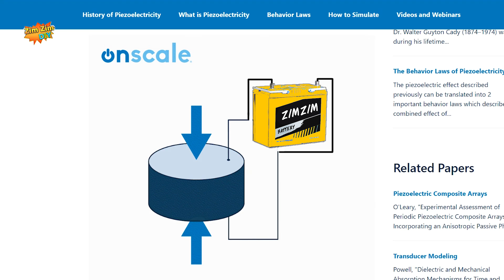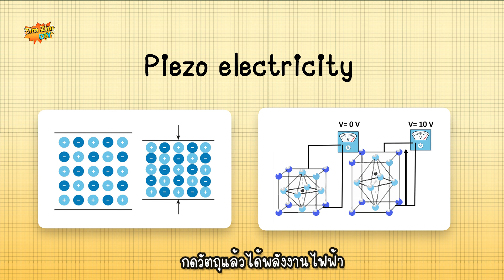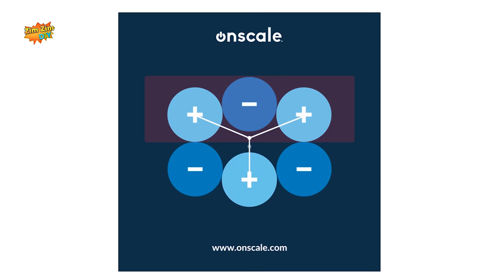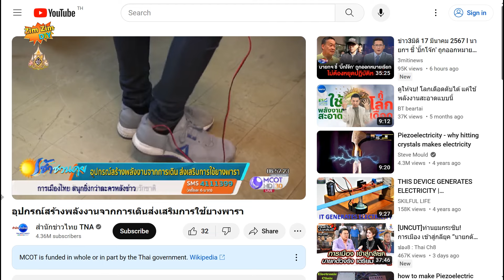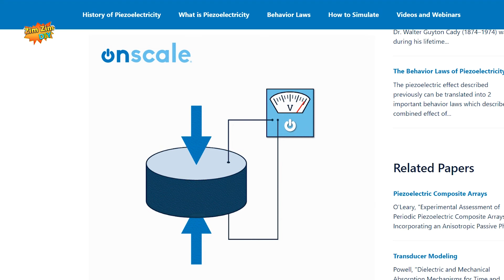เผยความลับ..!! ปรากฎการณ์ "Piezoelectricity" แหล่งกำเนิดพลังงานไฟฟ้า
สวัสดีครับ ยินดีต้อนรับทุกท่านเข้าสู่ช่อง ZimZimDIY
สำหรับวันนี้ ผมจะพูดถึง ปรากฎการณ์ แปลกๆ ปรากฎการณ์หนึ่ง
ซึ่งเราสามารถ ใช้ประโยชน์ของมันนำมาผลิตเป็นอุปกรณ์อิเล็กทรอนิกส์ได้
ซึ่งเรามาดูกันครับว่า ปรากฎการณ์นี้ มันมีลักษณะแปลก ยังไง
ก่อนอื่นให้ ให้เพื่อนๆ ลองจินตนาการตามนะครับว่า
ผมมีวัสดุ อยู่ชิ้นหนึ่ง
ถ้าหากผม ทำการ กด ลงไป หรือ ทำให้วัสดุ ตัวนั้นๆ เกิดการเปลี่ยนแปลงรูปร่างในเชิงกล เกิดขึ้น
มันสามารถ ที่จะผลิตพลังงานเป็น กระแสไฟฟ้าออกมาได้ครับ
และในทางกลับกัน
เมื่อผมป้อนกระแสไฟฟ้าเข้าไป มันสามารถ ที่จะทำให้ วัสดุอุปกรณ์ ตัวนั้นๆ เกิดการบิดงอเล็กๆ เกิดการสั่นสะเทือน
กลายเป็นแรงเชิงกล ออกมาได้เช่นกันหมายถึง
การกดวัตถุนั้นลงไปแล้วได้พลังงานเป็นกระแสไฟฟ้าออกมา
สำหรับปรากฎการณ์นี้ จะเกิดขึ้นได้ ก็ต่อเมื่อวัสดุตัวนั้นๆ เป็นผลึก และ มีสภาพ ขั้วเป็นทางไฟฟ้านิดหน่อย
ยกตัวอย่าง วัสดุที่เกิดขึ้นได้เองตามธรรมชาติ ก็อย่างเช่น แร่ ควออส
ถ้าหากเรานำ ควออส  หั่นเป็นมุมฉาก แล้วบีบมัน ลงไป
มันสามารถสร้างแรงดันไฟฟ้า เล็กๆออกมาได้ครับ
แต่ ต้องหั่นเป็นมุมฉากเท่านั้นนะครับ
แล้วอะไร ทำให้ ควออส ถึงสามารถ สร้างกระแสไฟฟ้าได้
ผมมีคำตอบในเรื่องนี้ ครับ
เราลอง มาเจาะลึกดูที่โครงสร้าง ของอะตอม กันครับ
ในทางเคมี ควออส  มักจะประกอบด้วย อะตอมของ ซิลิคอน และ อะตอมของ ออกซิเจน วางอยู่ในอัตราส่วนที่เท่าเทียมกัน
สังเกตุ ว่าค่าเฉลี่ย ของประจุบวก ระหว่างอะตอมของซิลิคอนทั้งสาม จุดศูนย์กลางของประจุ จะอยู่ตรงจุดนี้
ถ้าหากผมบีบมัน
รูปร่างของโครงสร้าง มันจะเปลี่ยนแปลงไป
ส่งผลให้ความสมมาตรของ การกระจายประจุ จะเปลี่ยนแปลงตาม
 อะตอมของซิลิคอนทั้ง 2 จะเคลื่อนที่ออกไปด้านข้าง
ส่วน อะตอมของซิลิคอนด้านล่าง ก็จะเลื่อนขึ้นมาข้างบน  ดังนั้นตำแหน่งเฉลี่ย ของประจุบวก จึงขยับขึ้นไปเล็กน้อย
ส่งผลให้ด้านหนึ่งกลายเป็น ประจุบวก อ่อนๆ
และในทำนองเดียวกัน ตำแหน่งของค่าเฉลี่ยประจุลบ ก็ เขยิบ ลงมาเช่นกัน
ด้านหนึ่ง ก็เลยกลายเป็น ประจุลบ อ่อนๆ
ซึ่งความแตกต่างนี้ ถ้าหากมันเกิดขึ้น พร้อมกัน ทั่วทั้งวัสดุ
ก็จะส่งผลให้ เราได้แรงดันไฟฟ้าออกมามากขึ้นครับ
เราสามารถประยุกต์ใช้  คุณสมบัติเหล่านี้ ทำเป็นอุปกรณ์อิเล็กทรอนิกส์ และขายในเชิงพาณิชย์ได้นะครับ
 อย่างเช่น แผ่นเปียโซอิเล็กทริกส์ ตัวนี้
เรารู้ว่าเมื่อ กดลงไป มันสามารถ สร้างกระแสไฟฟ้าได้
กดเบาก็ได้ไฟน้อย กดมากก็ได้ไฟเยอะ
ถ้าติดตามข่าว ก็เห็นว่า
น้องๆ น.ศ คณะวิศวกรรมศาสตร์  ม.ขอนแก่น
ก็เคยนำแผ่นเปียโซอิเล็กทริก หลายๆแผ่น มาเรียงต่อกัน ทั้งอนุกรมและขนาน วางใส่ในรองเท้า
แล้วก็เดินไปเดินมา
เปลี่ยนการสั่นสะเทือนจากการเดิน เป็นพลังงานไฟฟ้า  ชาร์จเข้าไปในเพาเวอร์แบงค์ครับ
อีกตัวอย่างหนึ่งนะครับ  ช่องของคุณ Koo Game
ก็นำแผ่นเปียโซ มาแปะไว้กับกลอง  ทำเป็น trigger กลองไฟฟ้า ซึ่งไดนามิกดังเบาที่ได้
ก็ขึ้นอยู่กับน้ำหนักแรง ที่เราตีลงไป
ถ้าหากเรานำแผ่นเปียโซ ต่อกับโมดูล ก็สามารถทำเป็นเซนเซอร์ตรวจจับการสั่นสะเทือนออกมาได้
ถ้าหากเรานำแผ่นเปียโซ ใส่วงจรเราก็ทำเป็นลำโพง Buzzer ได้ด้วย  ก็คือเพียงแค่ป้อนไฟเข้า ก็จะได้ เป็นเสียงออด คีย์เดียว ออกมา
หรือ ถ้าหากเรานำแผ่นเปียโซ ต่อกับแอมป์ขยาย ก็จะกลายเป็นลำโพง เสียงเก๋ๆ ออกมาแบบนี้ครับ
แผ่นเปียโซ ก็ยัง ทำเป็นไมค์โครโฟนได้อีกด้วย
และ แผ่นเปียโซ ก็สามารถทำเป็น แผ่นฮัลตราโซนิก ที่ใช้แยกอะตอมของน้ำออกมาเป็นไอ ได้
และนี้ก็คือ อุปกรณ์ส่วนหนึ่ง ที่ผมพอจะนึกออก ณ ตอนนี้ นะครับ
สังเกตุว่ามัน ต่างก็ใช้คุณสมบัติ ของปรากฎการ Piezoelectricity แทบทั้งสิ้น
แล้วเพื่อนๆละครับ มีอุปกรณ์ตัวไหน ใช้งานผ่าน คุณสมบัตินี้บ้างหรือเปล่า
ยังไงๆก็ สามารถ เข้ามาคอมเมนต์ พูดคุย แสดงความคิดเห็นกันได้
สำหรับคลิปนี้ผมขออธิบายไว้เท่านี้ก่อน ขอบคุณเพื่อนๆ ทุกท่านที่ติดตามรับชมครับ